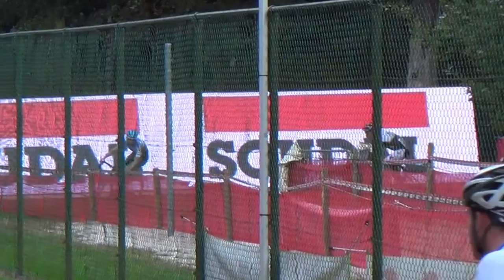Cyclocross: Soudal GP Neerpelt 2016 Elite Men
Short Video Report of the elite men's race in Neerpelt. (GP Soudal Neerpelt 2016). For a text report, results and photos,